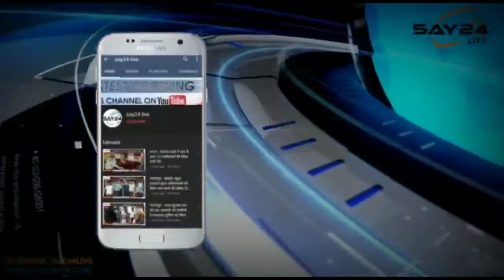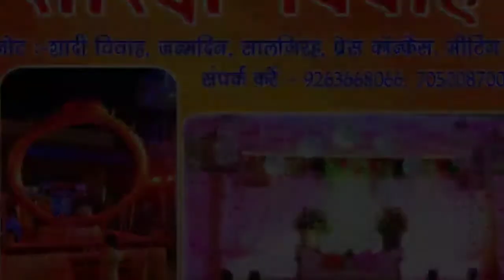पूर्णिया - जहरीली मछली खाने से एक ही परिवार के 10 सदस्य हुए बीमार।